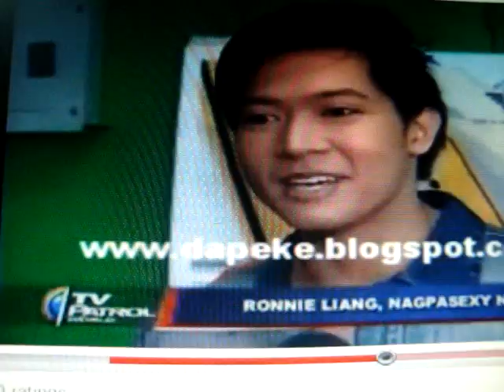RONNIE lIANG IN tv PATROL nAGPASEXY NA